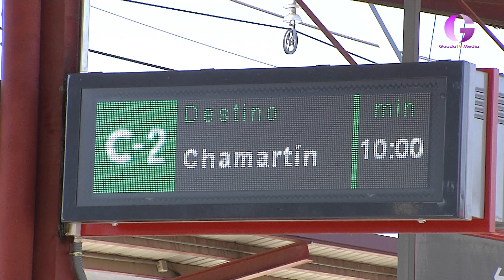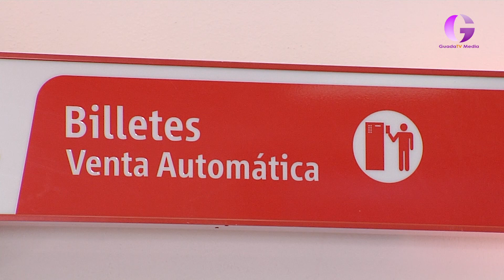No todos saben que el cercanías es gratis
Se trata de una media del gobierno nacional que ha sido bien acogida pero que hay que solicitar debidamente y no todo el mundo se ha enterado.